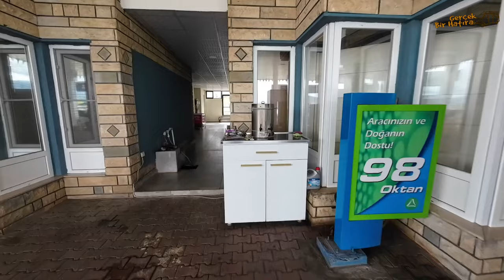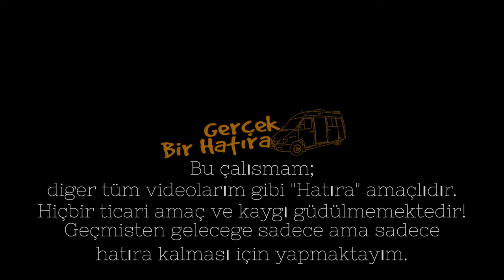Bingöl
Video içeriğinde;

Bingöl ve Genç ilçesi gezi hatıram vardır 🎦

Bu çalışmam;
Bilgilerinize..
İyi Seyirler Dilerim..
Not:

Merhabalar,
Ben Erdi.